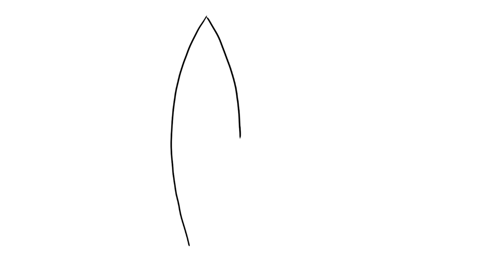How to draw Surfboard